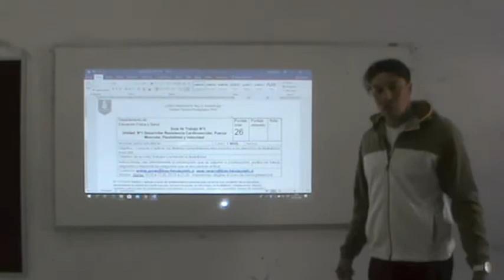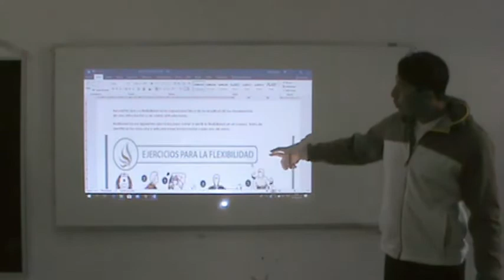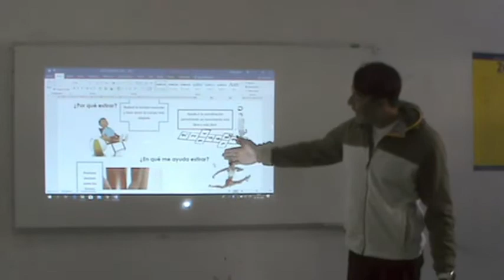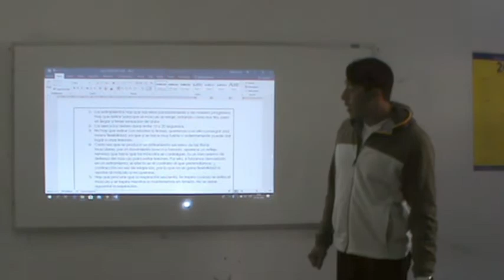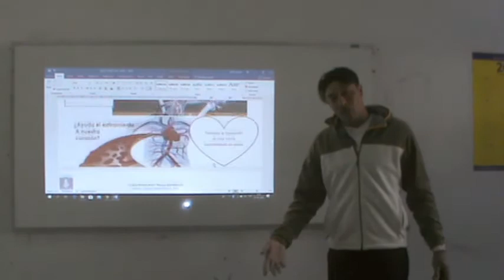Educación Física guía n°5 - 1° Ciclo